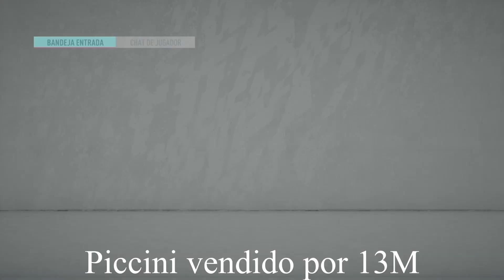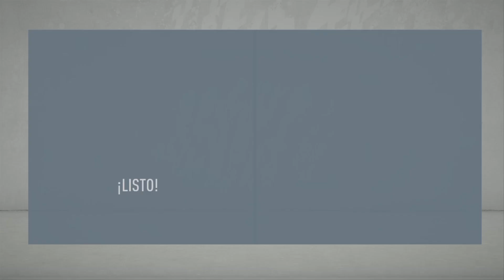PRIMEROS FICHAJES/MODO CARRERA CON EL VALENCIA!!! EPISODIO 1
Hola chicos, aquí os dejo el primer capítulo de mi modo carrera con el Valencia. Espero que le deis mucho apoyo y que me dejéis en los comentarios a algunos jugadores que queráis que fiche en el siguiente capítulo.